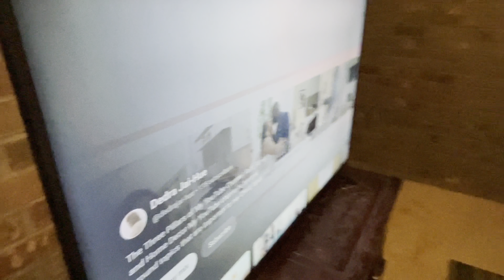Clean With Me | Spring Clean | Patio Edition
This is another week of a weekly series of Spring Cleaning and Decluttering my home. Today I was actually able to clean my patio that my dogs just destroyed! When I say destroyed, I mean destroyed. I must get a gate and new cushions! Anyway, I hope y'all enjoy and as I always say, Don't judge me LOL!!!

All of the songs used in this video are not owned by me.